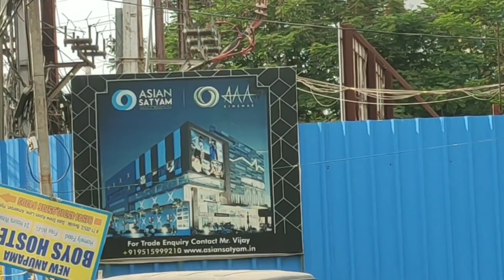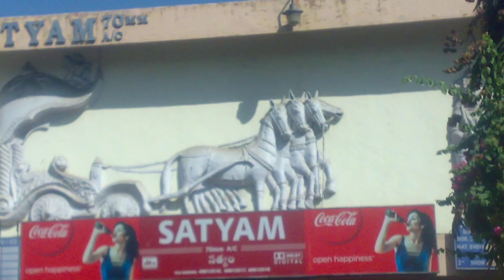New AlluArjun theatres at Ameerpet